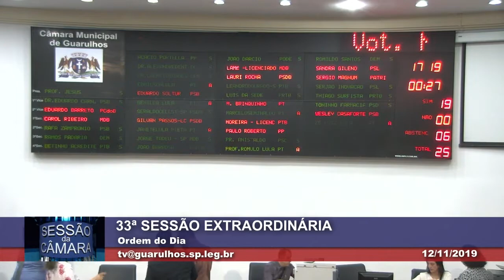33ª Sessão Extraordinária - 12/11/2019 - TV Câmara